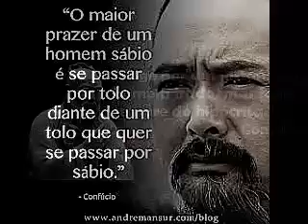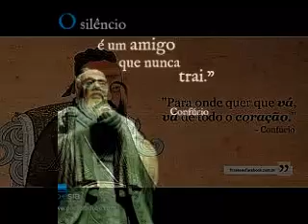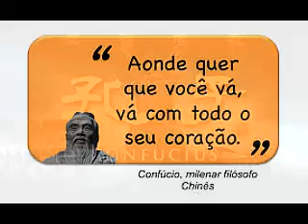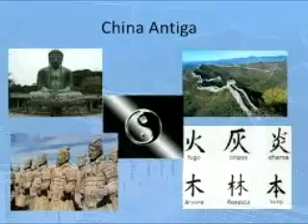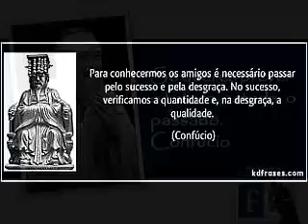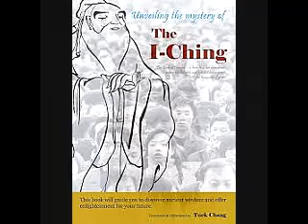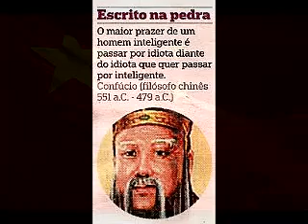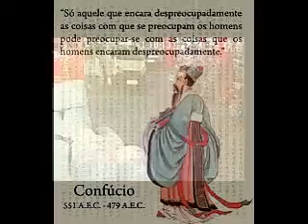Confúcio e o Mandato Celeste - Filosofia 10 A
Vamos fazer uma viagem a China antiga, com o Conservador Confúcio e seus discípulos, antes de continuarmos com os filósofos gregos... Para Confúcio, assim como para Lao Zi, governa bem quem governa pouco...